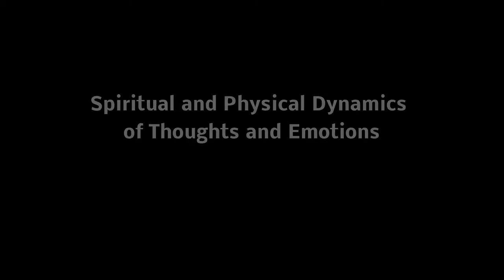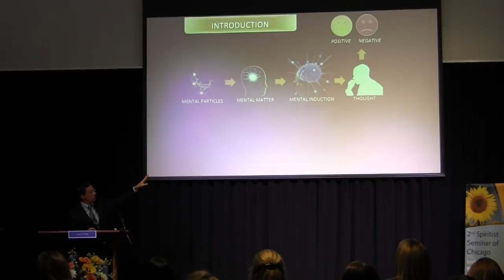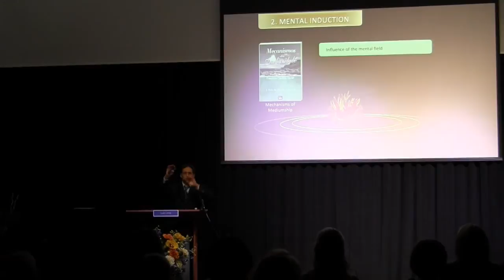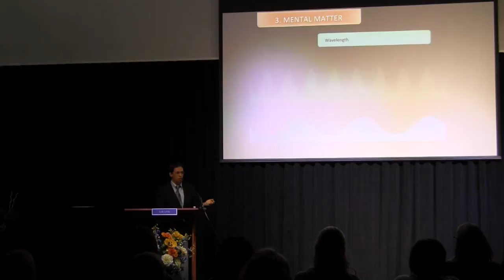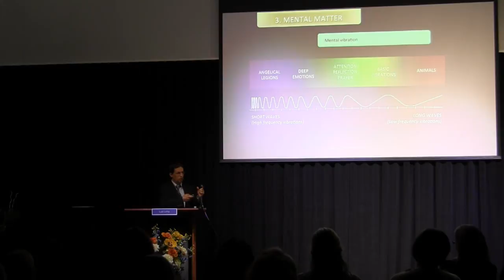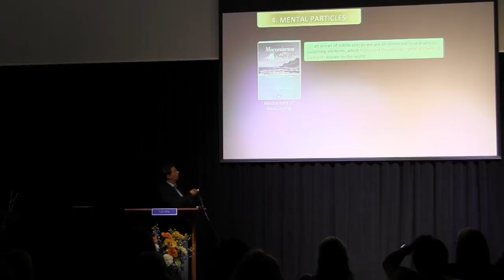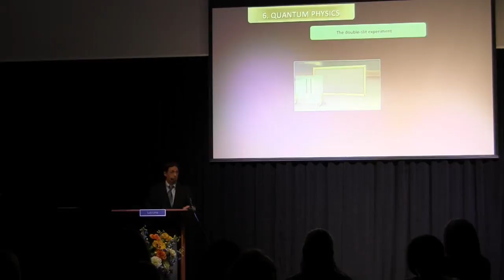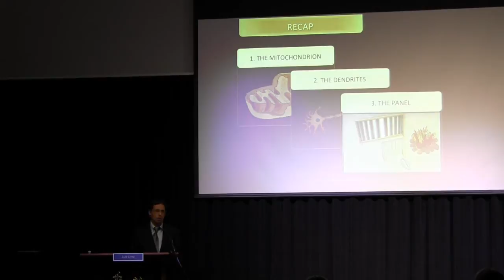2nd Spiritist Seminar of Chicago: Thoughts and Emotions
Lecture by Luiz Lima: Spiritual and Physical Dynamics of Thoughts and Emotions, presented at the 2nd Spiritist Seminar of Chicago, IL - November 10, 2012.